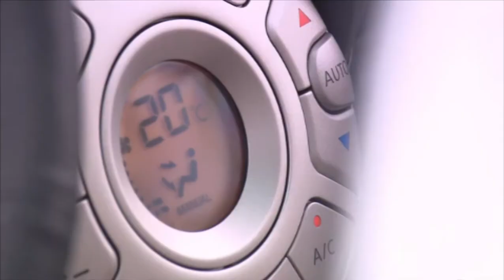Nissan Micra Tekna Premiun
El Nissan Micra es un utilitario de cinco puertas, cinco plazas y 3,78 metros de longitud. Monta un motor gasolina de 3 cilindros, que aporta 80CV. Más adelante se comercializará una versión con el mismo motor, pero sobrealimentado, que dará 98 CV.
Es un coche muy ágil y cómodo, sobre todo en ciudad, ya que su reducido radio de giro le concede una maniobrabilidad difícilmente igualable.